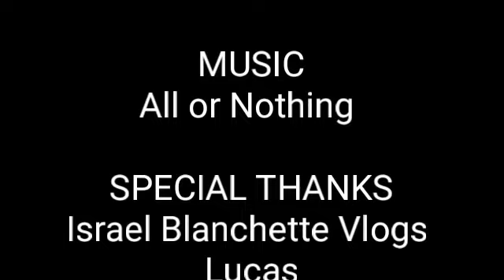The Return part 12: A Returning Threat